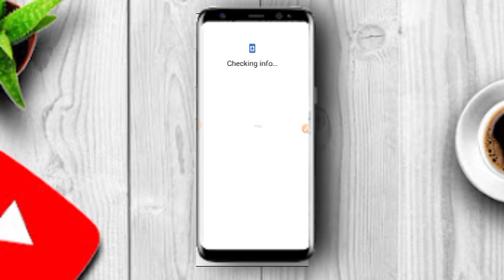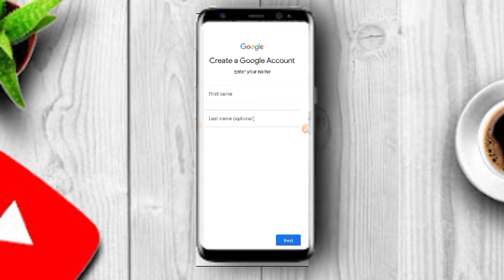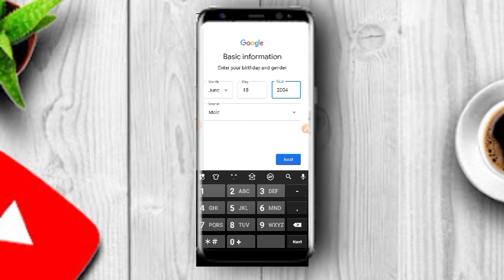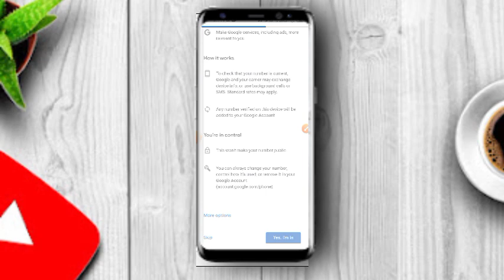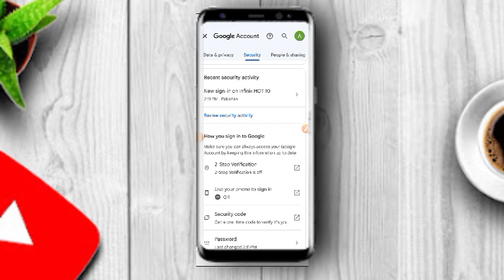How to create google account. | how to open google account | account google sign up.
In this video, we'll show you how to sign up for a Google account and open an account. We'll also show you how to make a Google account if you don't have one already.

Google is one of the most popular online services in the world, and it's no wonder! This video will show you how to sign up for a Google account, open an account, and make a Google account if you don't have one already. We'll also cover some of the most common questions people have about Google. So be sure to watch this video if you're interested in using Google for your online needs!